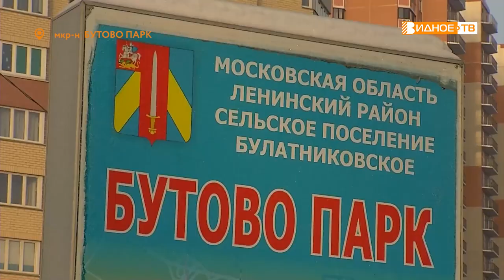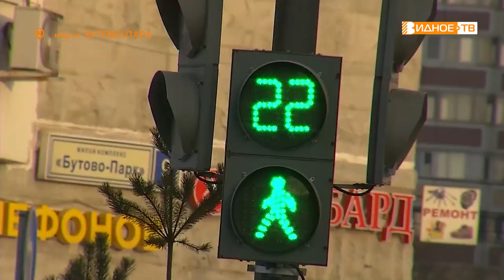НА ТЕРРИТОРИИ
Депутаты муниципального совета начинают подводить итоги своей работы за 2022 год. Наш корреспондент Дмитрий Книга встретился с Алексеем Валуевым и узнал о положительных изменениях на территории избирательного округа №4.